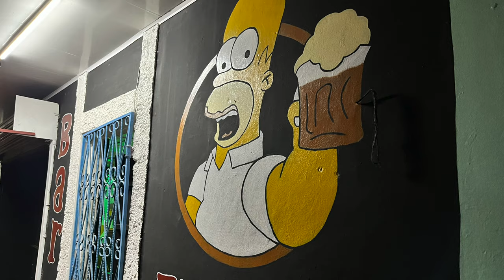Traveling to Matagalpa Nicaragua with Family 🇳🇮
Today the family and I are heading up into the Nicaraguan Highlands to visit the primary mountain city of matagalpa in nicaragua where we are heading for a long weekend including a festival.

3 September 2022